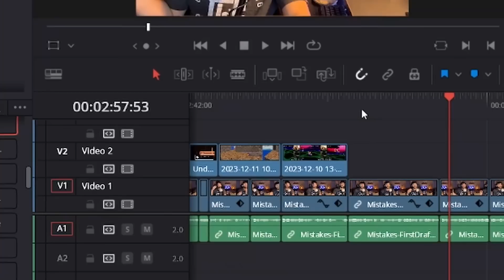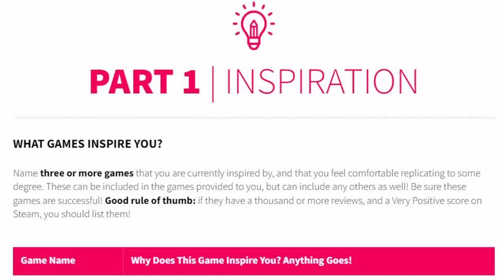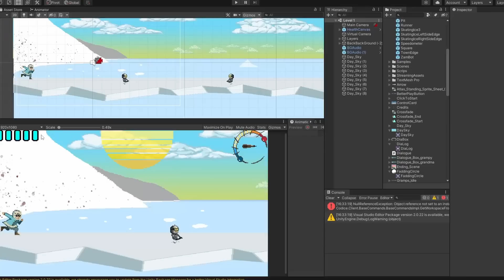5 Mistakes That Kept Me From Game Dev Success (My Solo Dev Experience)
The most important aspect of mistakes is learning from them. But when you’re a Solo Dev, journey becomes much harder. Today I wanted to talk about the 5 mistakes that kept me from moving forward, so that hopefully you can avoid them and find success sooner.

Play Our Up Coming Game: Cave Masters!

Use our link to purchase Unity assets and support the studio!

Timestamps:
00:00 The Struggle
00:40 Mistake One
02:20 Mistake Two
03:50 Mistake Three
06:00 Mistake Four
09:23 Mistake Five
11:42 What About You?